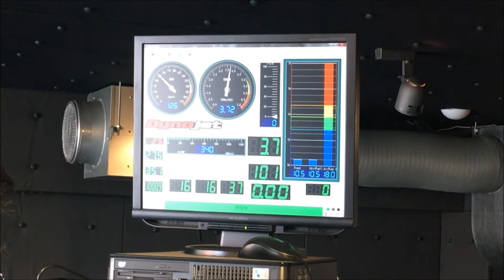2009ロードキングチューニング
2009年モデルは手作業での細かい設定が必要となります。
今回の1台は燃料よりも空気を多めにして
最後の空燃費を調整しパワーアップを図りました(^^♪